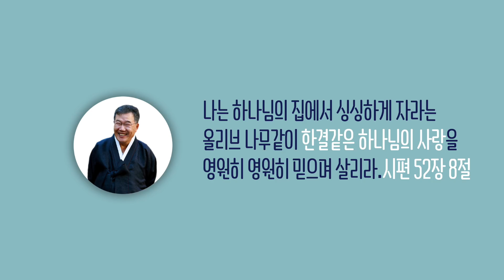[날마다 기막힌 새벽 #865] 내가 보기를 원하나이다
내가 보기를 원하나이다

본문말씀 누가복음 18장 35절 ~ 43절

35. 여리고에 가까이 가셨을 때에
      한 맹인이 길 가에 앉아 구걸하다가
36. 무리가 지나감을 듣고 이 무슨 일이냐고 물은대
37. 그들이 나사렛 예수께서 지나가신다 하니
38. 맹인이 외쳐 이르되 다윗의 자손 예수여
      나를 불쌍히 여기소서 하거늘
39. 앞서 가는 자들이 그를 꾸짖어 잠잠하라 하되
      그가 더욱 크게 소리 질러 다윗의 자손이여
      나를 불쌍히 여기소서 하는지라
40. 예수께서 머물러 서서 명하여
      데려오라 하셨더니 그가 가까이 오매
      물어 이르시되
41. 네게 무엇을 하여 주기를 원하느냐
      이르되 주여 보기를 원하나이다
42. 예수께서 그에게 이르시되 보라
      네 믿음이 너를 구원하였느니라 하시매
곧43.  보게 되어 하나님께 영광을 돌리며
      예수를 따르니 백성이 다 이를 보고
      하나님을 찬양하니라